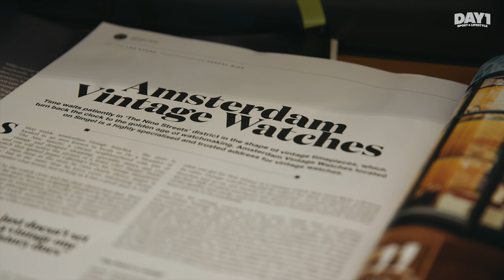Het verhaal achter Jay-Jay zijn ROLEX | Watch This | DAY1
Een aantal weken geleden begonnen met DJ La Fuente een nieuwe serie genaamd Daily Driver. Vandaag starten we weer een nieuwe DAY1 serie genaamd Watch This! In dit gloednieuwe format gaan we de horloges van bekende Nederlanders bekijken. We willen het verhaal achter de horloges weten, hoe duur ze zijn en wat ze ervoor hebben moeten doen. In de eerste aflevering ben is Jay-Jay te gast. We bekijken als eerste Jay-Jay zijn Rolex Explorer. En ten slot gaat Jay-Jay een tweede Rolex erbij kopen...

TOF DAT JE HIER ROND KOMT KIJKEN!

Kijk elke week op woensdag om 18:00 en zaterdag om 17:00 een nieuwe aflevering!

Elke dag is een nieuwe kans om beter te worden dan dat je gister was, om meer uit het leven te halen en de mensen om je heen te inspireren.
DAY1 staat voor de kans die zich vandaag voordoet om alles uit deze dag te halen.
Hard werken, nooit opgeven en genieten van je succes.
Vandaag is de dag om te laten zien dat niets onmogelijk is!